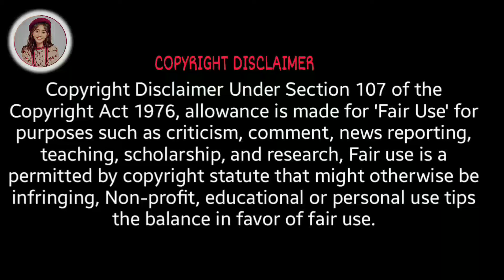A girl disguised herself as Boy nd join the famous Kpop group. what will happen next?/he's beautiful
I use images fot better understanding for audience.

Original title : 미남이시네요  (Minamisineyo)